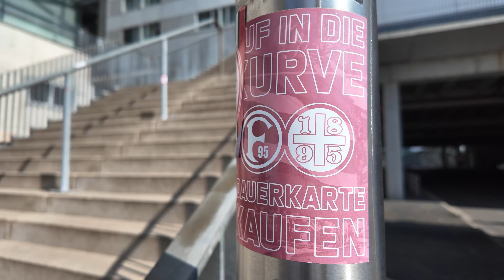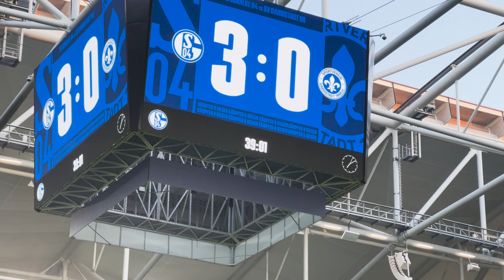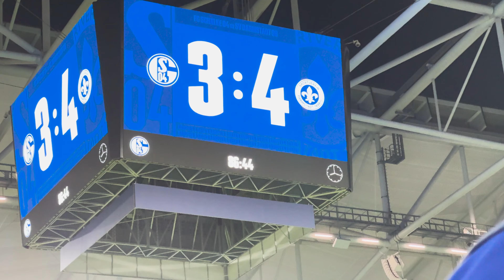English Fans Experience the CRAZY 2. BUNDESLIGA for the First Time! SCHALKE Stadion Vlog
The 2. Bundesliga has been described as the most underrated and exciting league in Europe... So we thought it's time us English fans watched a live game in Germany. So far I've seen Bundesliga matches, as well as lower leagues, but never a 2. Bundesliga match... UNTIL NOW. And what better stadium to visit than Arena AufSchalke (the Veltins Arena) as Schalke regularly get over 61,000 fans watching them play in Germany's 2nd division. Today they play Darmstadt who finished bottom of the Bundesliga last season and have struggled so far this season. Schalke vs Darmstadt - most of us predicted a home win, but none of us predicted Schalke 3-5 Darmstadt ...WOW!

Ry's Football Paradise is THE place for Football Stadium Tours | MatchDay Vlogs | English & German Football Action | Football Shirt Ratings and Reviews | + loads LOADS more! ⚽️ Get involved in the Football Paradise community by sharing a comment below and following on Instagram (RysFootyParadise) 👍🏽 If there are any grounds you'd like us to visit specifically - let us know! 🏟️